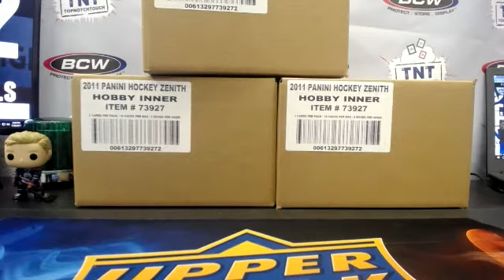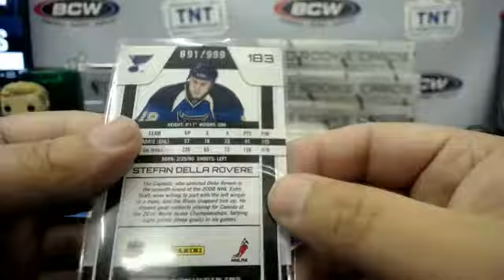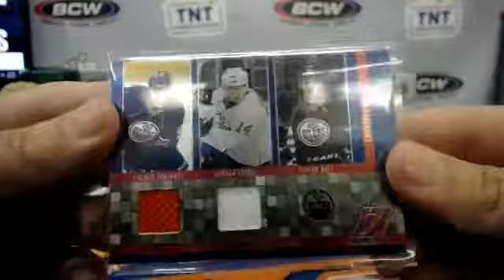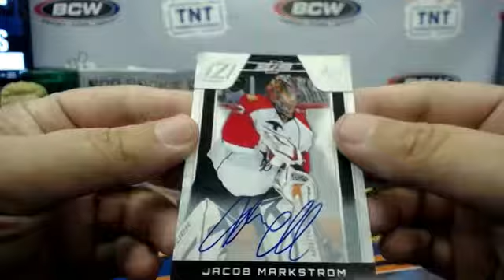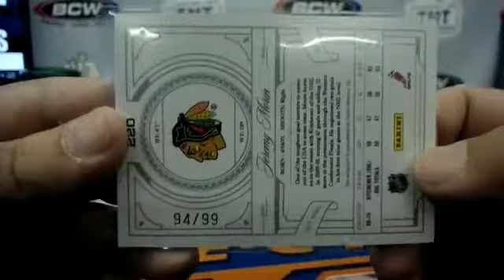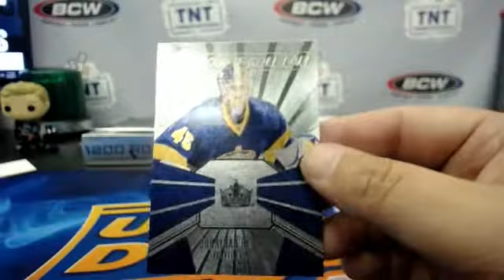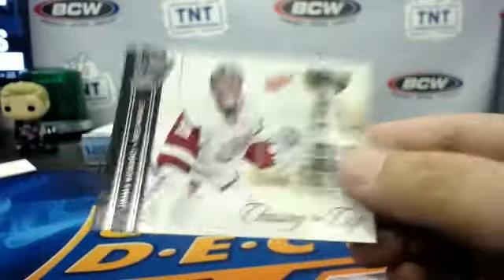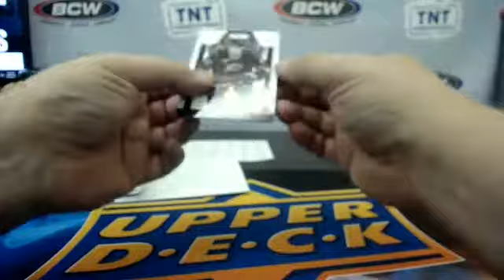10-11 ZENITH HOCKEY 8 BOX CASE BREAK# 4